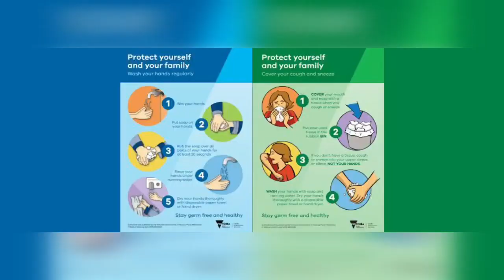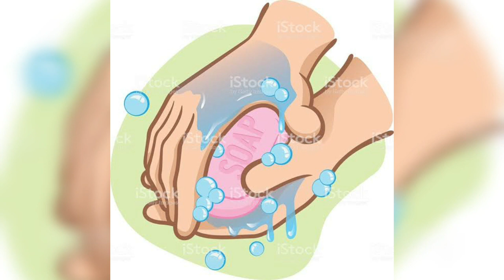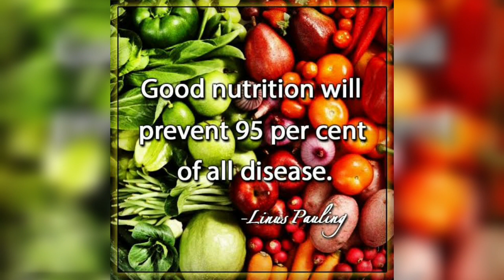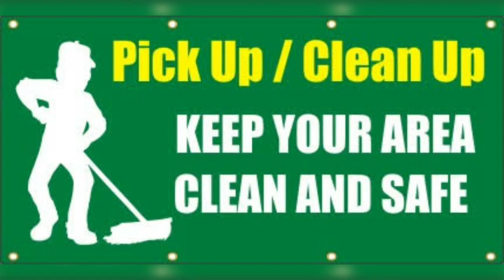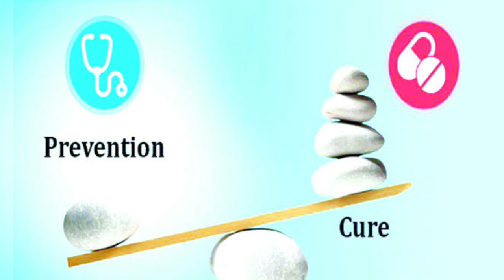Homemade Hand Sanitizer | Corona എങ്ങനെ നേരിടാം | precautions for covid19 | cook and craft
Hello Friends..Today I'm sharing the video about prevention of corona virus or covid 19. Also how to prepare home made hand sanitizer. Be safe and stay at home. Prevention is better than cure.